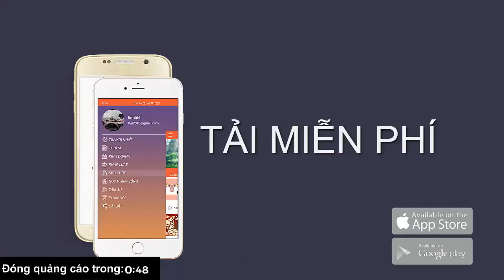Niềm vui của các ông bố khi có con gái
Khi bạn có một cô con gái đáng yêu thì cuộc sống thường ngày sẽ có rất nhiều "niềm vui".